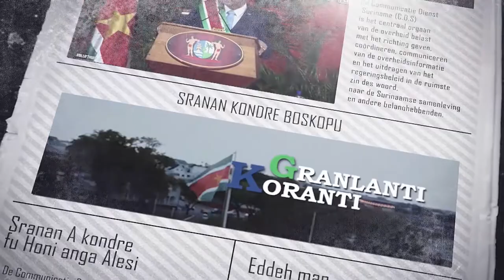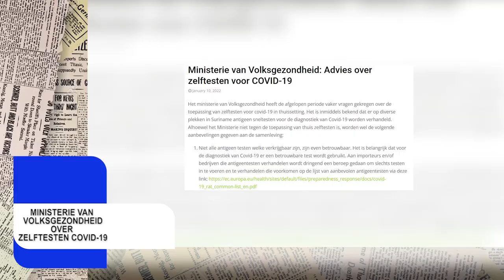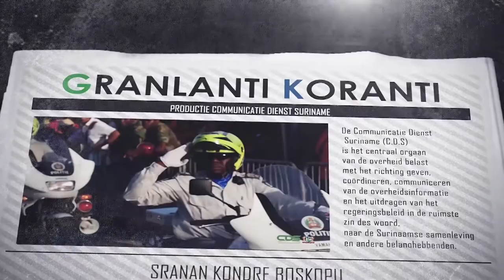𝔾ℝ𝔸ℕ𝕃𝔸ℕ𝕋𝕀 𝕂𝕆ℝ𝔸ℕ𝕋𝕀 (SRANAN) DD 11 JANUARI 2022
De onderwerpen in deze aflevering zijn:
- Omicron vastgesteld in Suriname
- Drie ambtenaren van LVV naar Dominica voor studie tot dierenarts
- Ministerie van Volksgezondheid over zelftesten Covid-19